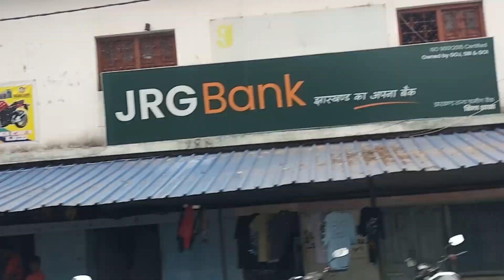शीला चौक सिमरिया (चतरा)|| जिला का सबसे बड़ा ||पंचायत का नाम